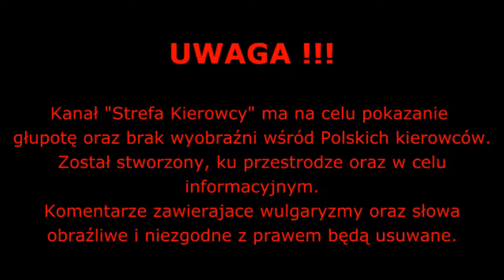Idiota z Fiata / WPY Strefa 025